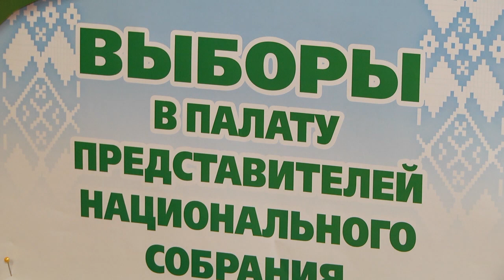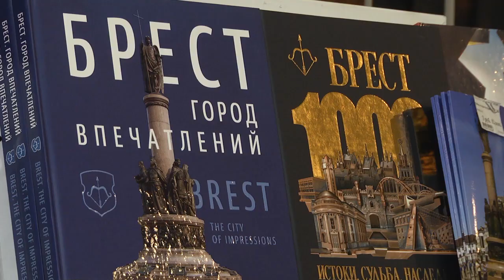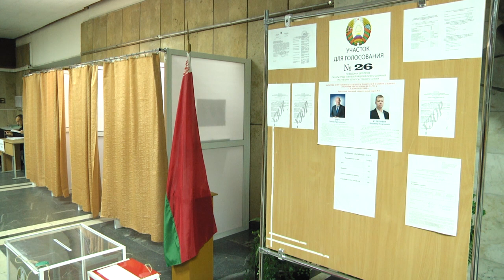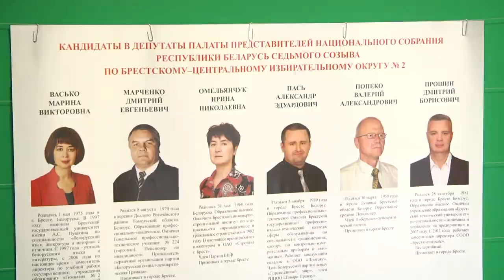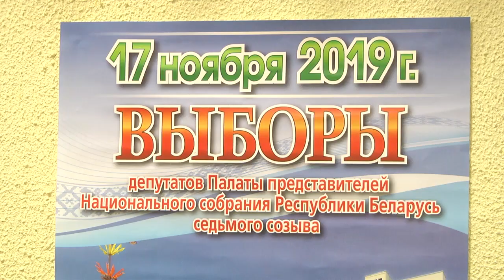2019-11-19 г. Брест. Выборы в ПП НС Республики Беларусь. Новости на Буг-ТВ.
Важное государственное событие – 2019 – выборы депутатов в Палату Представителей Национального Собрания Республики Беларусь 7 созыва состоялись в стране 17 ноября. Очередная избирательная кампания получилась довольно спокойной и размеренной – так говорят об этом и отечественные, и международные наблюдатели. Во многом, благодаря тому, что электоральная система в Беларуси уже сформировалась, а её процедуры закреплены законодательно. В 4 округах на 132 избирательных участках работа шла планомерно. И в 20:00 она успешно была завершена. С каким настроением брестчане шли на выборы, и кто в городе голосует одним из первых  - об этом и не только подробнее в сюжете Анастасии Ноздрин – Плотницкой.